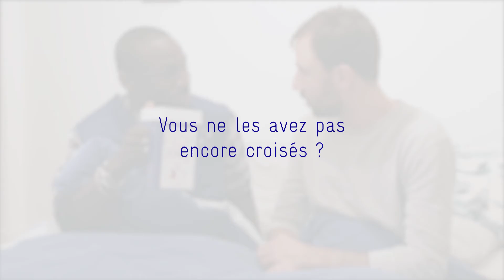Secours populaire - Don'actions épisode 7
Thomas en a eu la preuve, nos bénévoles sont passés maîtres dans l'art de collecter.
Episode 7.